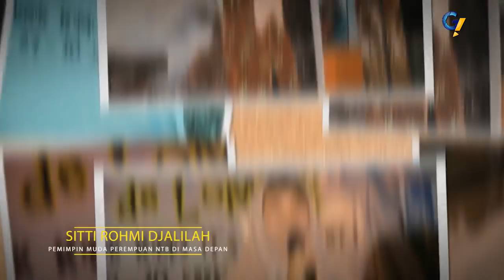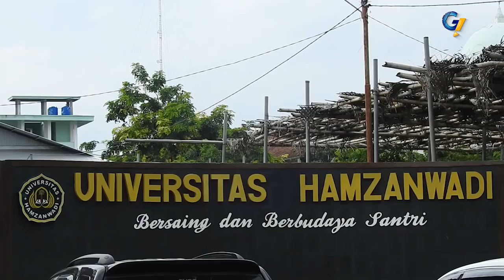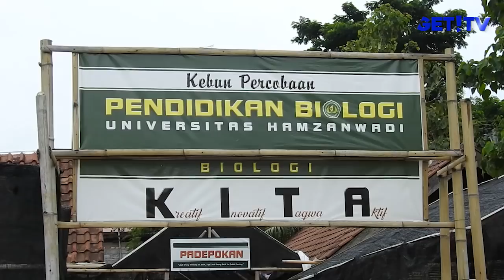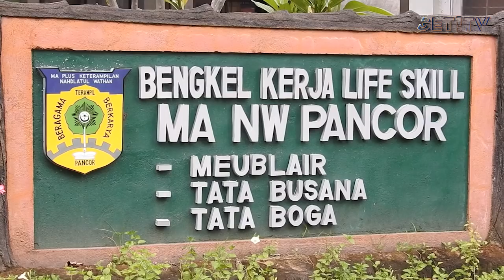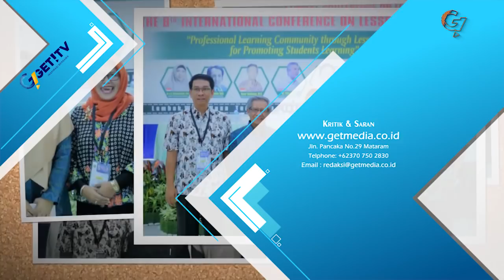PROFIL Dr. Hj. SITTI ROHMI DJALILAH